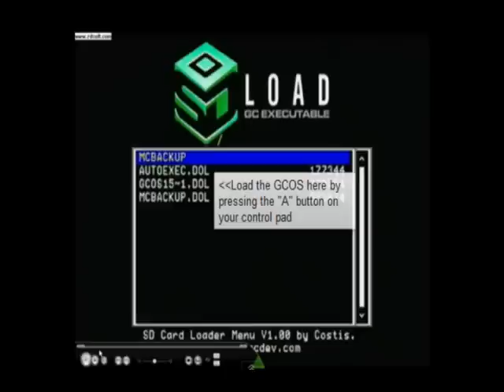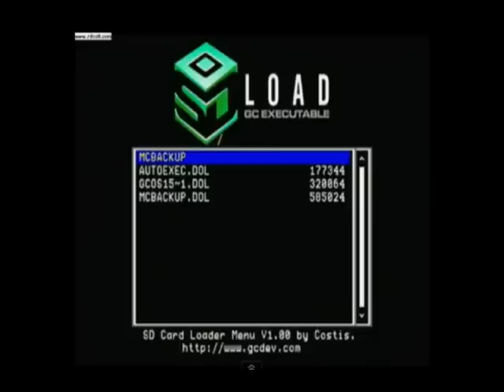How to play a backup game on a softmodded Gamecube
OLD VIDEO FROM 2008,before I discovered Swiss
USEFUL  LINKS  HERE:

To do this you will need sd media card launcher (does same as the max pro did thats no longer for sale) found at code junkies you can buy one with or without a sd card (A NORMAL SD CARD,NOT MICRO/MINI), I bought my sd card off ebay.

Games must be exactly 1.35 to be burned to a mini dvd- (most are when extracted from zip/rar) if it has GCM on the end delete that and put .ISO on the end instead.(got my mini dvd- cheap off ebay too)
to burn use nero,go to "data dvd" and use the "UDF/ISO" option and burn at 4x

To use full size disks you will need the gamebit 4.5 tool and a top replacement case to use full size dvds.
(1.35gb for full size disks aswell)

The files you will need on the sd card are:
"autoexec.dol" and "GCOS 1.5"
YOU MUST PUT AUTOEXEC.DOL FILE OR YOU WILL GET A BLACK SCREEN

THE SD MEDIA CARD FILES WILL NOT WORK ON WII,IF YOU USE THE DISK ON ITS OWN IT WILL BE AN ACTION REPLAY (should work on wiis that have not been updated) IVE HAD SOME FUN USING IT LOL

As I done in my video to boot a backup click on the GSOS 1.5,the autoexec.dol boots the program for you without it the program wont work.

This is my 2nd video on this subject using my mobile phone,computer screen capture and a capture card please note sometimes my capture card recorded in black and white as its crap LOL or simply cos the output signal was changing from EUROPE to AMERICAN.Thought my capture card will give you a clearer view of whats happening on my gamecube screen.

PLEASE DO NOT PM ME I NO LONGER OWN A GAMECUBE